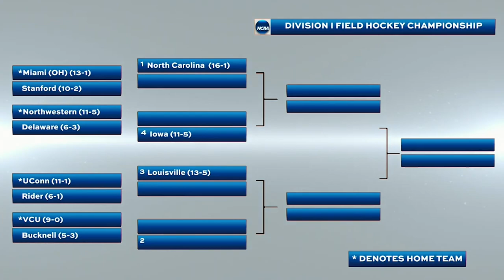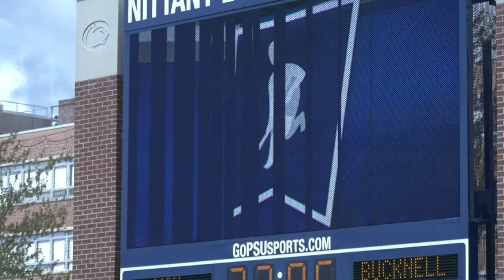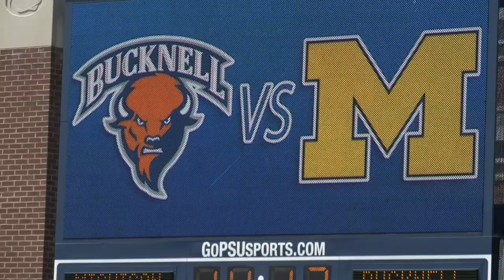Bucknell Field Hockey: 2020-21 Patriot League Champions